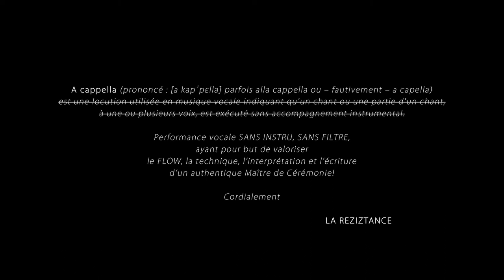LA REZIZTANCE - ACAPELLA - Episode VII - "SHYDAK"